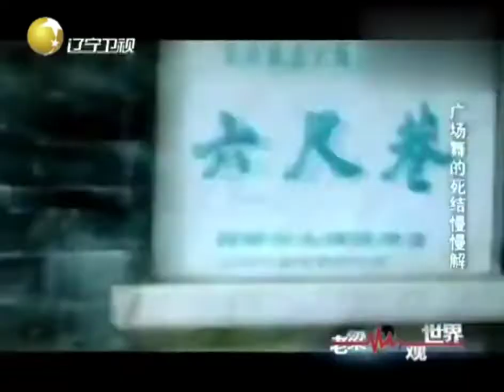老梁观世界老梁讲述古代六尺巷典故，张廷玉的表态很重要！